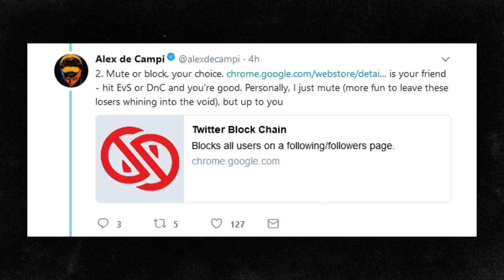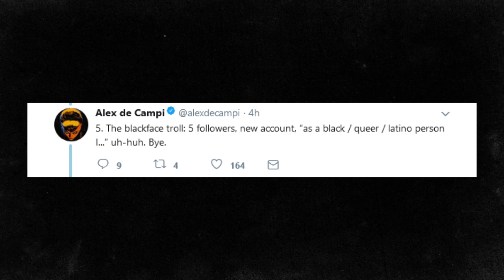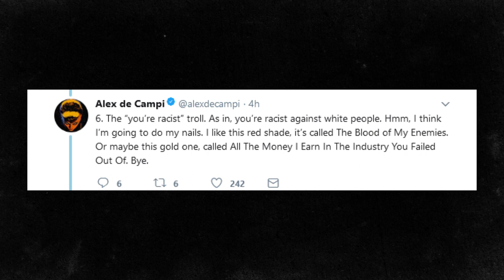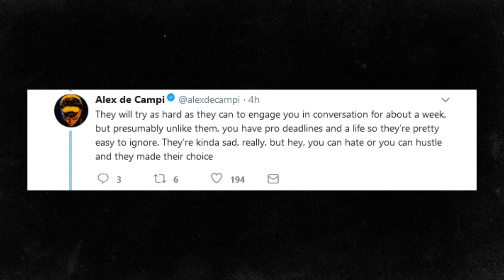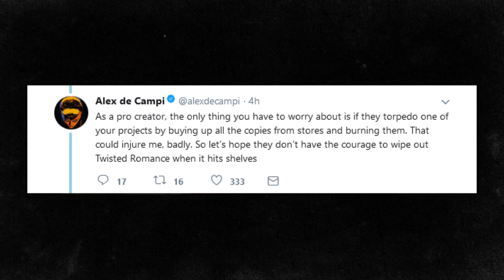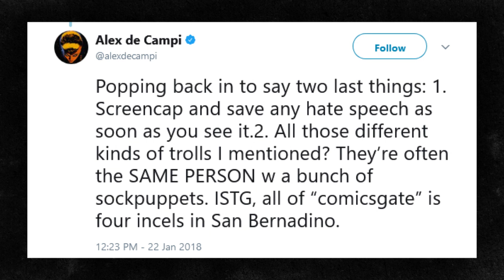SJW Writer Alex de Campi Thinks She Gets to Decides Who's Black